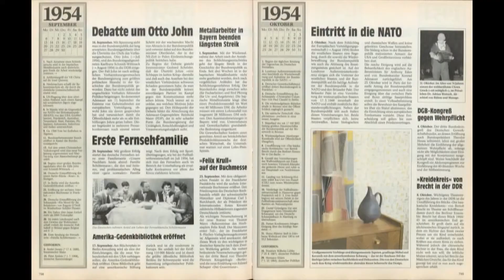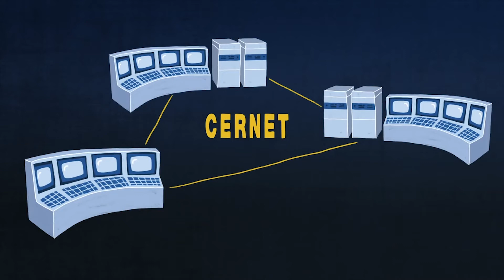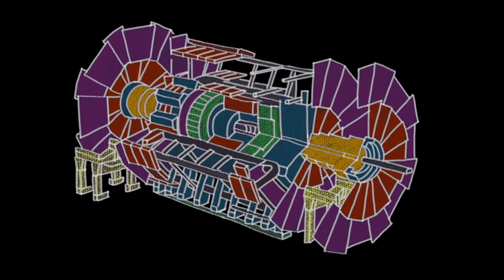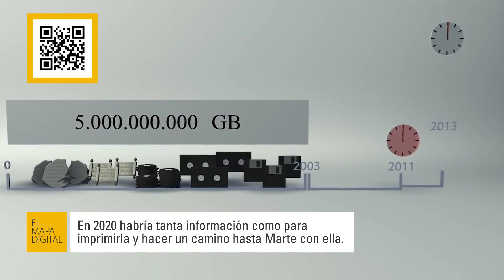El Mapa Digital - Big Data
El desarrollo y la expansión de la red de redes ha conllevado a la difusión y almacenamiento de cantidades abrumadoras de información. Cómo organizarlos y cómo utilizarlos para beneficio de la sociedad, es uno de los más interesantes desafíos del futuro.